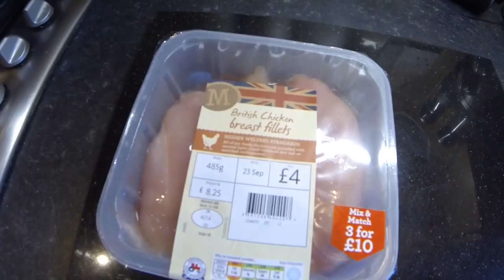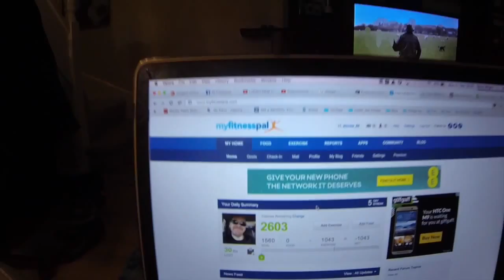Totally sick of the Inland revenue (Vlog #163)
Getting really fed up now